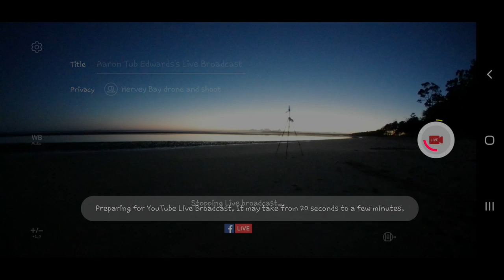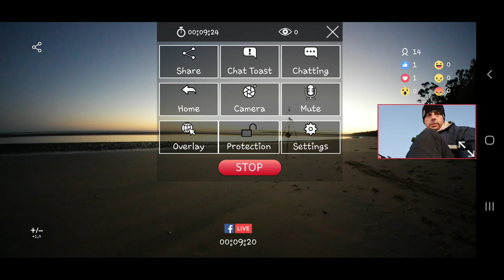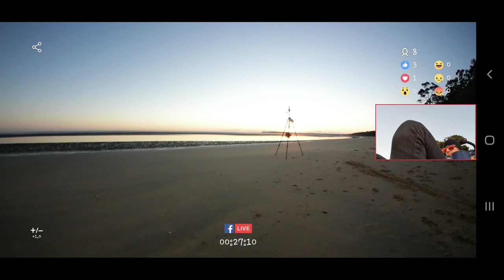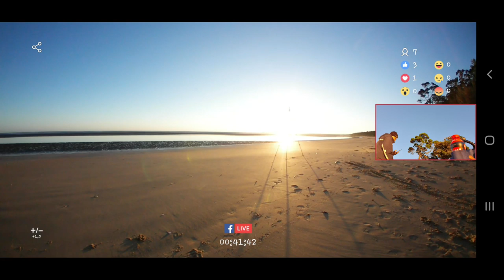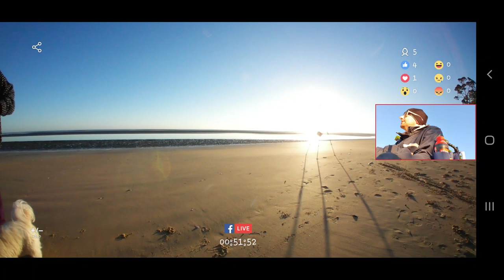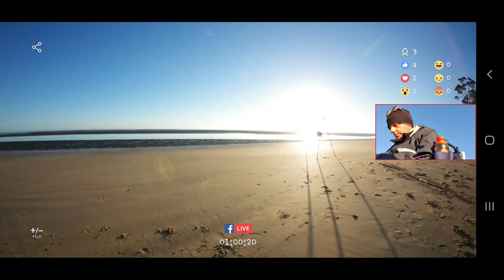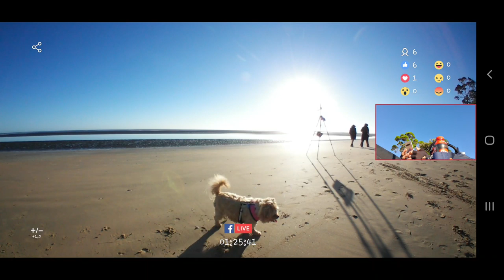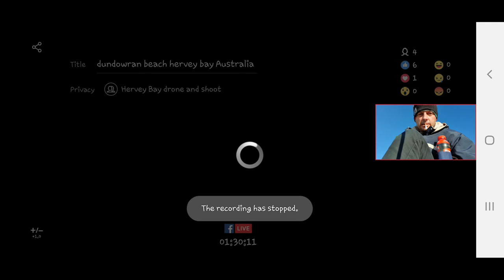dundowran beach hervey bay australia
live from dundowran australia